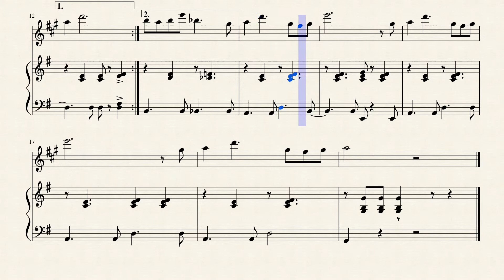Fruits Basket- Transcribed by Ayla Lantz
From one of the best anime's out there...